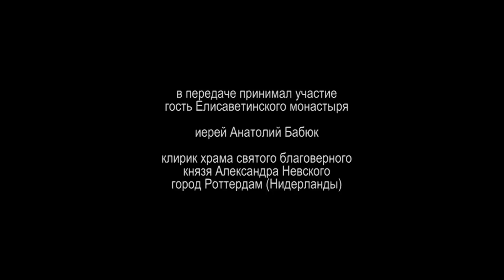«Монолог»: европейская жизнь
Хотите ли вы жить в Европе? Наверное, большинство ответит на этот вопрос утвердительно. Европейские страны богаче, там можно чувствовать себя более свободным, раскрепощенным. Там люди культурнее… Но в этом ли счастье? Иерей Анатолий Бабюк считает, что у каждого человека, где бы он ни жил, есть свое горе. И то, что мы сегодня видим в странах Западной Европы, завтра можем увидеть в своей стране.